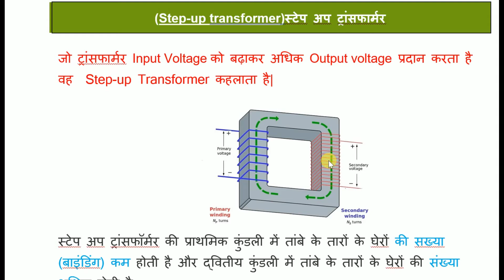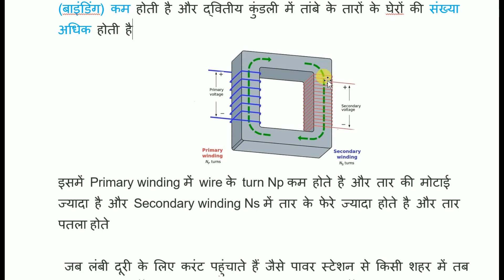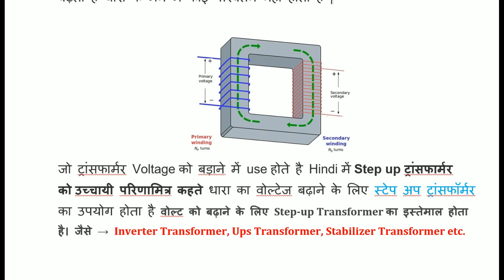Step-Up Transformer in hindi